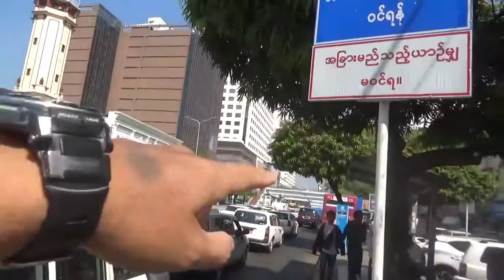コロナウィルスと他国の政府と宗教